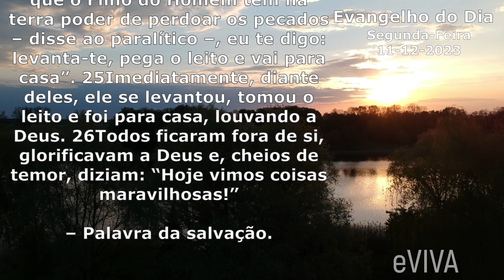EVANGELHO DO DIA 11/12/2023 Narrado e Comentado - LITURGIA DIÁRIA - HOMILIA DIARIA HOJE eVIVA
Evangelho do dia de hoje SEGUNDA 11 DE DEZEMBRO - 2 SEMANA DO ADVENTO.

17Um dia Jesus estava ensinando. À sua volta estavam sentados fariseus e doutores da Lei, vindos de todas as aldeias da Galileia, da Judeia e de Jerusalém. E a virtude do Senhor o levava a curar. 18Uns homens traziam um paralítico num leito e procuravam fazê-lo entrar para apresentá-lo. 19Mas, não achando por onde introduzi-lo devido à multidão, subiram ao telhado e, por entre as telhas, o desceram com o leito no meio da assembleia, diante de Jesus. 20Vendo-lhes a fé, ele disse: “Homem, teus pecados estão perdoados”. 21Os escribas e fariseus começaram a murmurar, dizendo: “Quem é este que assim blasfema? Quem pode perdoar os pecados senão Deus?” 22Conhecendo-lhes os pensamentos, Jesus respondeu, dizendo: “Por que murmurais em vossos corações? 23O que é mais fácil, dizer: ‘Teus pecados estão perdoados’ ou dizer: ‘Levanta-te e anda’? 24Pois, para que saibais que o Filho do Homem tem na terra poder de perdoar os pecados – disse ao paralítico –, eu te digo: levanta-te, pega o leito e vai para casa”. 25Imediatamente, diante deles, ele se levantou, tomou o leito e foi para casa, louvando a Deus. 26Todos ficaram fora de si, glorificavam a Deus e, cheios de temor, diziam: “Hoje vimos coisas maravilhosas!” – Palavra da salvação.